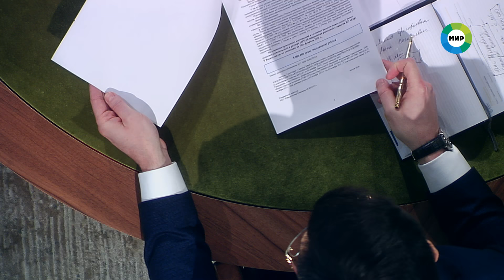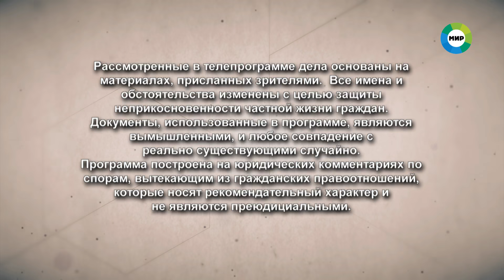Мировое соглашение. Эфир от 14 сентября 2023 года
01:07 - Женщина встретила мужчину мечты и готова решать любые его проблемы за свой счет. Знает ли она, ради кого залезла в кредитную кабалу?

16:51 - Супруги расстались много лет назад. Но не расторгли брак. Как теперь при официальном разводе поделить то, что каждый наживал отдельно?

30:45 - Почему должник, долго скрывавшийся от своего кредитора, вдруг сам стал умолять о встрече и немедленной расплате?